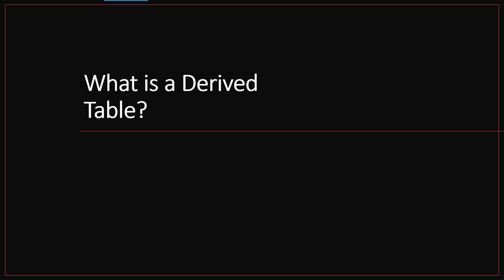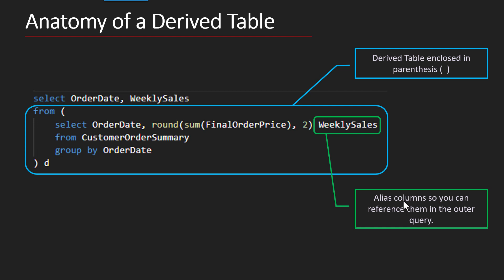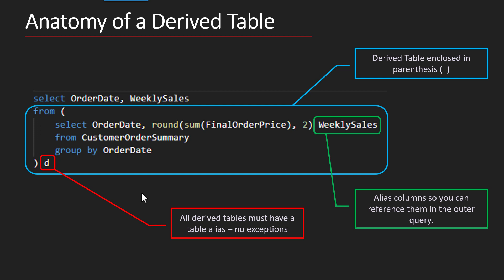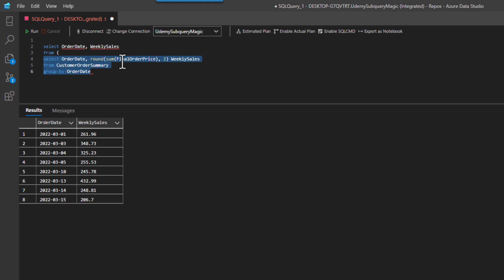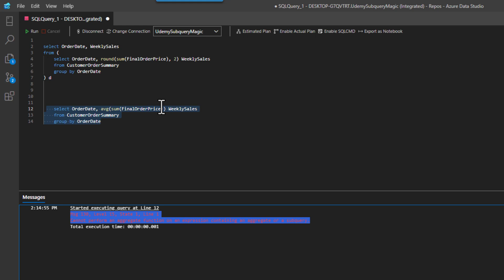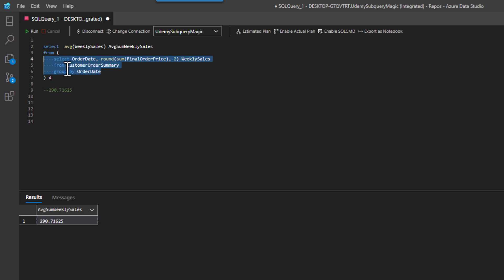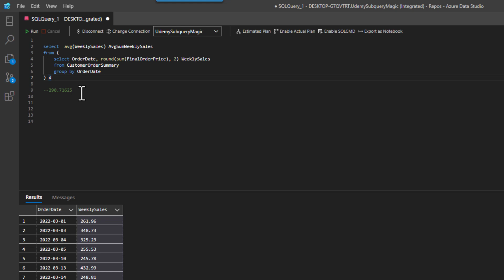Working with SQL Derived Tables | Essential SQL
Looking to up your SQL Skill?  Then you need to learn sub queries.  Check out our super popular online course priced with you in mind